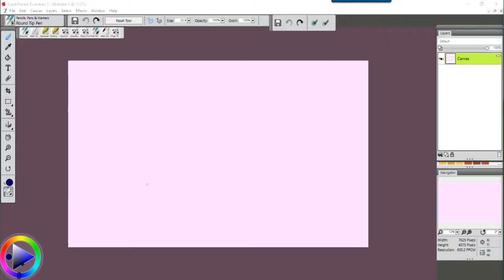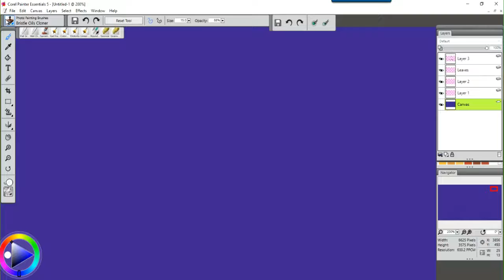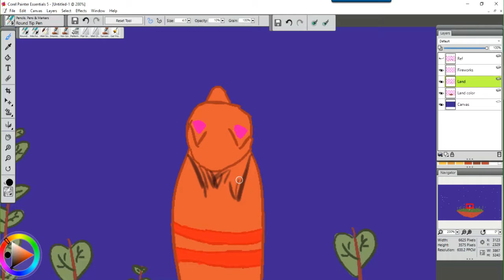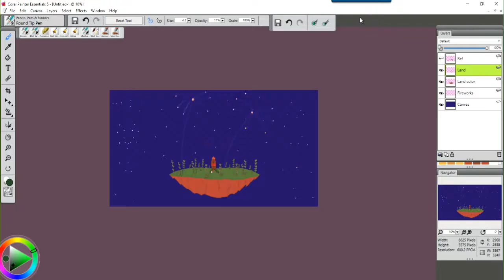(Speed Paint) Bean Field!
Hallo Furs and Furrrrrs another speed pain here!